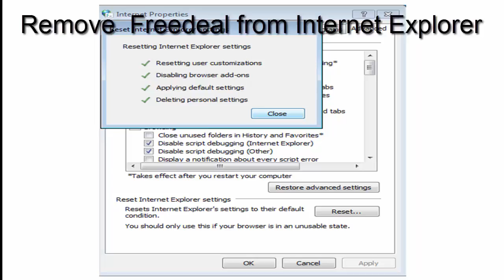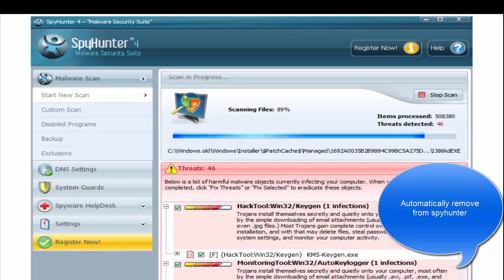How to remove Freedeal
Removal guide how to remove Freedeal from browsers (Firefox, Chrome, IE, Opera, Safari). Recommended Freedeal removal tool
Download spyhunter to remove this ads automatically (it removes Freedeal 100%, protects against feature infections).